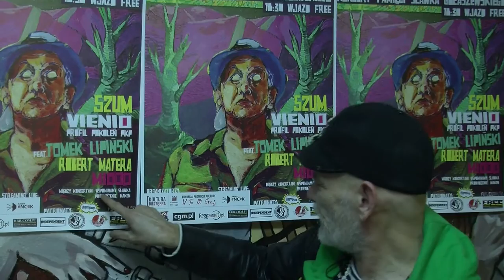Vienio i Robert Brylewski zapraszają na Koncert Pamięci Sławka Gołaszewskiego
Zapraszamy na Koncert Pamięci Sławka Gołaszewskiego, który odbędzie się 16 grudnia 2015 roku w Klubie Fugazi, przy ulicy Mińskiej 65 w Warszawie. Start godzina 18:30, wstęp wolny.
Mecenasem koncertu jest Narodowe Centrum Kultury. Koncert będzie streamingowany na żywo do radia eNCeK.